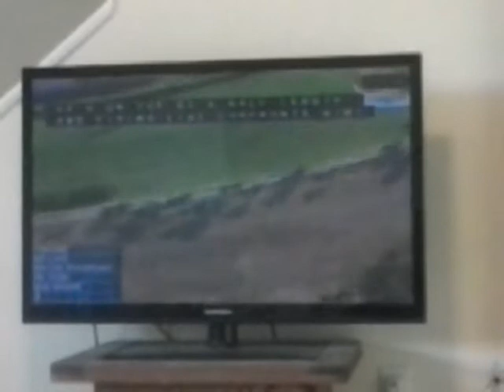141St Kentucky Derby:Actual Race